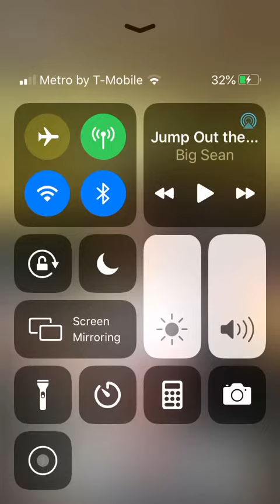Karen goin crazy in grocery store over 😷